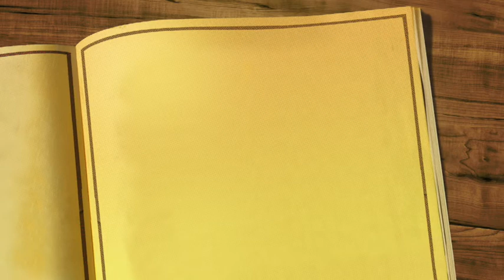ملخص رواية "العقل والعاطفة" للكاتبة الإنجليزية جاين أوستين